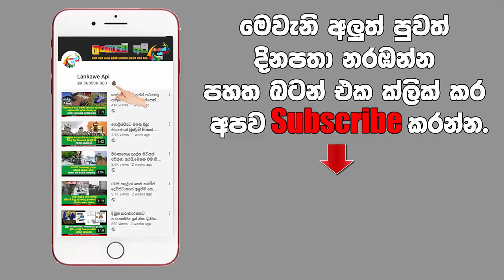රට රැකියාවට ගොස් නැවත නිවසට පැමිණි අම්මාට දරුවන් සිදුකල දේ.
දරුවන්ට උගන්වන්න රට රැකියාවකට ගිය අම්මා නැවත ලංකාවට පැමිණි පසු දරුවන් සිදුකල අහස පොලොව නුහුලන දේ. සැමියා සහ දරුවන් එක්ව ඇයට සිදුකල දේ දැනගත් කාගේත් ඇස් උඩ ගියා.